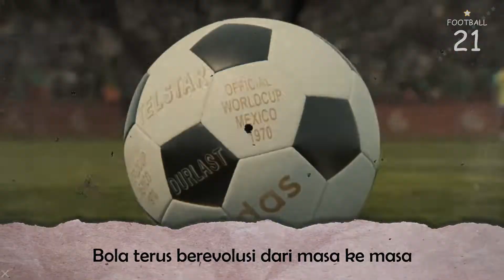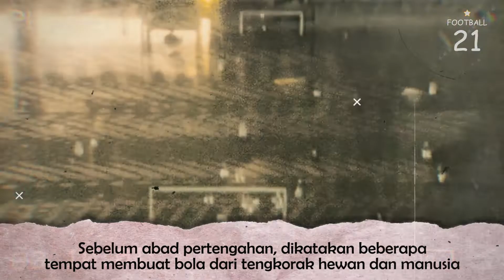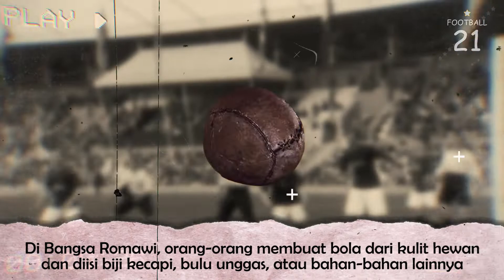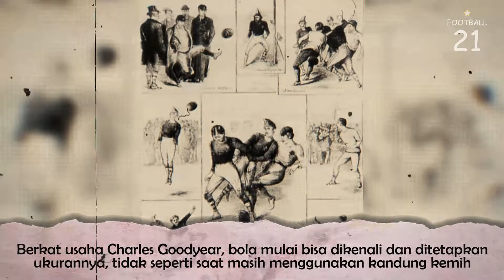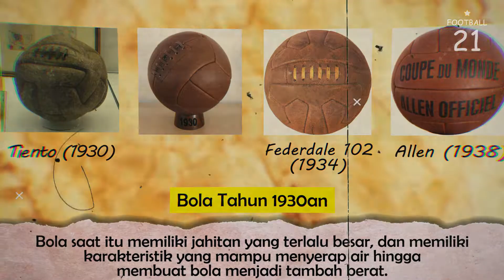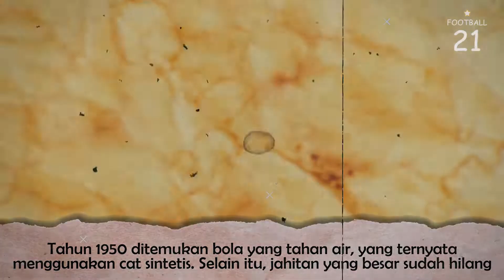Dulu Bola terbuat dari B4b1! Apa iya?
Sama halnya dengan sepak bola, bola terus berevolusi dari masa ke masa; mulai dari menggunakan kain, kandung kemih babi, hingga kulit sintetis seperi sekarang.

Hai pecinta sepak bola, atau kalian yang iseng menonton video kami, Nomor 21 mengucapkan terima kasih karena telah menonton. Jika kalian suka dan channel ini terus tumbuh di Youtube, silakan share dan komentar.